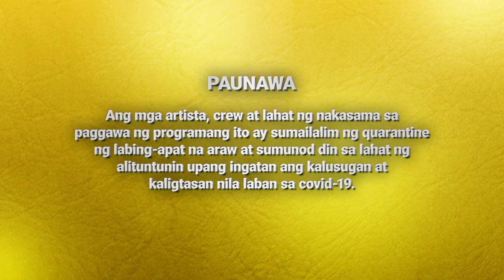[ENG SUB] Ep 67 | La Vida Lena | Erich Gonzales, JC de Vera, Carlo Aquino